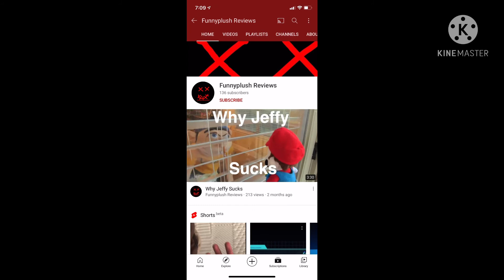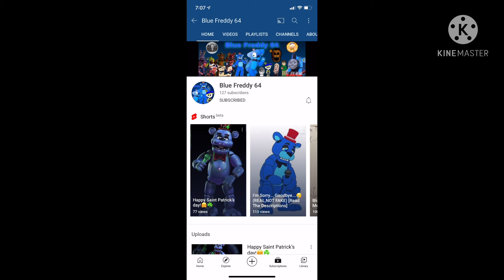People I’m going to Edit next!!!!